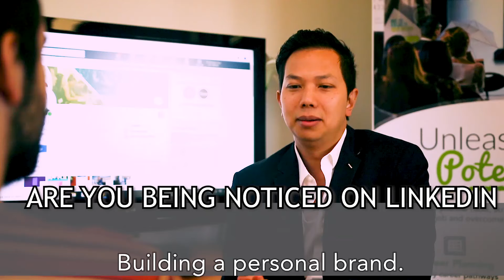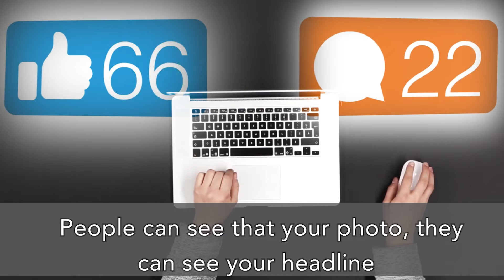Get noticed on LinkedIn | Career You Want | By: Thai Ngo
Personal branding is the modern-day scorecard that communicates your core values, aspiration and amassed skills set to future employers.
Today, LinkedIn has become the number 1 platform for professionals across various industries to network, find jobs and recruit talents. Therefore, a compelling personal brand on LinkedIn will definitely open up lots of career opportunities for you!

However, many people might face challenges creating an identity that stands out from the rests.

At Career You Want, we believe everyone is a unique talent. By treating you as a marketable asset and focusing on your unique selling propositions, we help you to develop self-awareness and build a cutting-edge personal brand that differentiates you from others.

Matching yourself to a career that is a reflection of your unique gifts and the development of your personal brand will ultimately set you up to love what you do. And when you work hard for what you’re passionate about, success and happiness will come to you as a reward!

Book a Free Consultation Session with our experts and get a step forward towards your dream career

WE ARE HERE TO HELP YOU GET THE JOB YOU DESERVE.

Address: Level 15, 1506/401 Docklands Drive, Docklands 3008
Hours: Monday – Friday (9:30 AM to 5:00 PM)